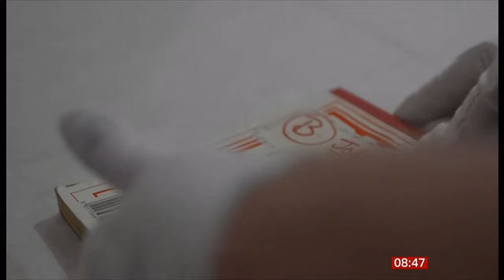The legacy of Ken Dodd - as some of his notebooks go on display (UK) 7/Sep/2023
With a distinctive look and hilarious comedy presence, all the notes and books he wanted to be destroyed after he passed away were not, by his widow, as she had no intention of doing so (and the reasons why). And it reveals the cleverness of how his mind worked for this incredibly private person, who was in the public eye for many, many years in the UK.

People are discovering him today, on places like social media for example.

Wikipedia
Sir Kenneth Arthur Dodd (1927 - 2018) OBE was an English comedian, singer, and occasional actor. He was described as "the last great music hall entertainer", and was primarily known for his live stand-up performances. A lifelong resident of Knotty Ash in Liverpool, Dodd's career as an entertainer started in the mid-1950s. He died at the age of 90 and was still touring up to 2017. He lived in the same house he was born and raised in all his life.